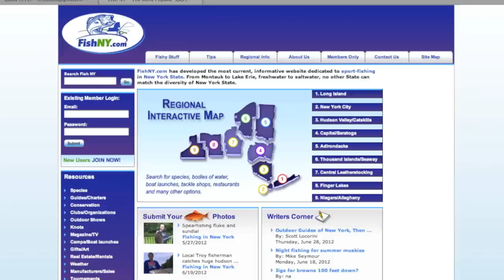A DOZEN Species of FISH Caught In New York- HD VIDEO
This HD Video shows clips of 12 species of fish caught fishing in New York in 2012.  It is amazing to see the diversity of the NY fishing opportunities on rod and reel from fly fishing Adirondack Streams to trolling for sailfish, from pulling salmon from a frozen lake to catching a huge large mouth bass in the Finger Lakes, and surfcasting on Long Island. Music "Black Paint" by Josh Peterson